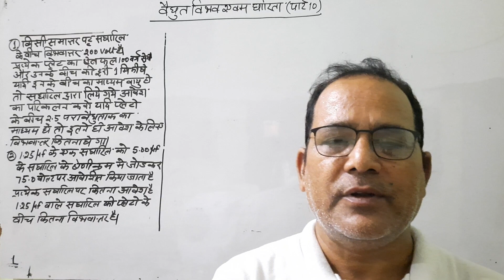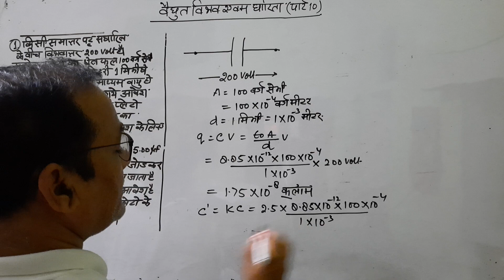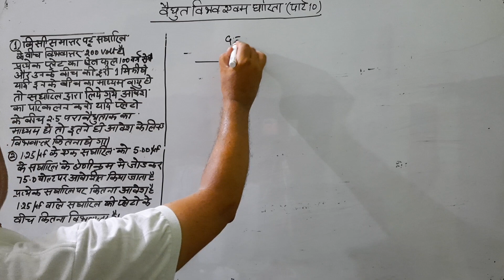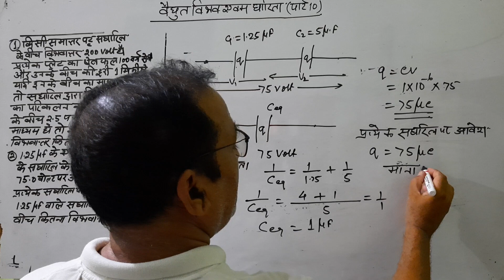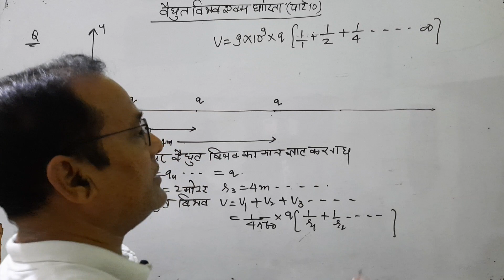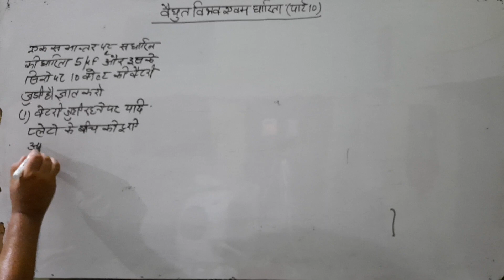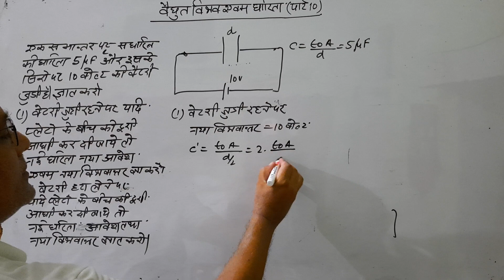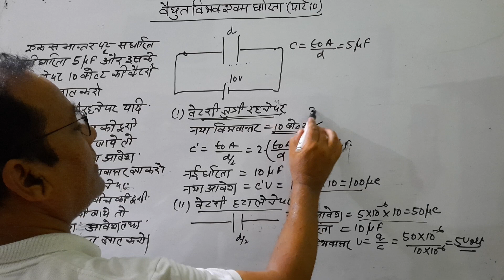UP Board Classes Physics: वैद्युत विभवएवं वैद्युत धारिता Class 12th Part-10 by HN Singh in Hindi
PDF notes related to this video